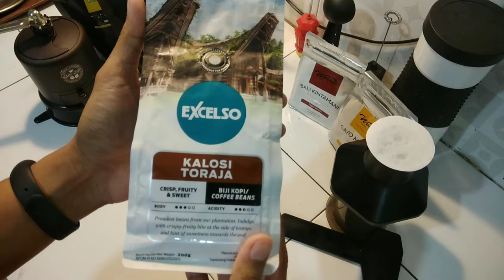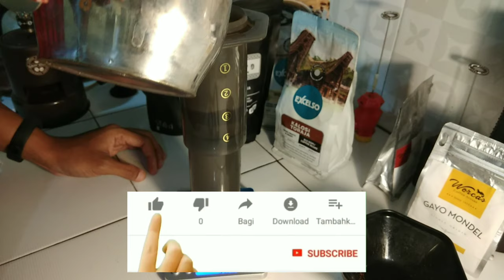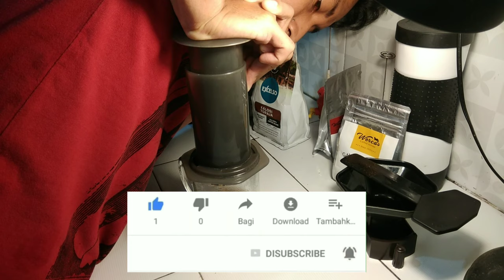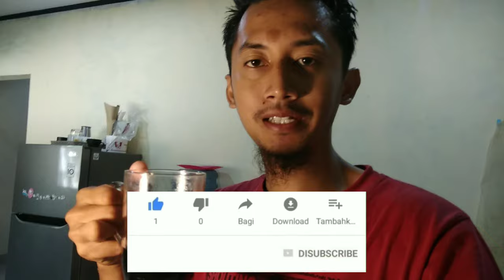Kopi Toraja Kalosi pake Aeropress, hmm enak pisannn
Membuat kopi hitam / Black kopi dengan methode Aeropress

Jenis kopi Toraja Kalosi banyak di jumpai di supermarket terdekat
rasanya mantap dan ga kalah dengan kopi dari cafe